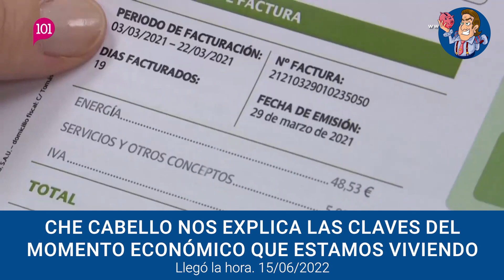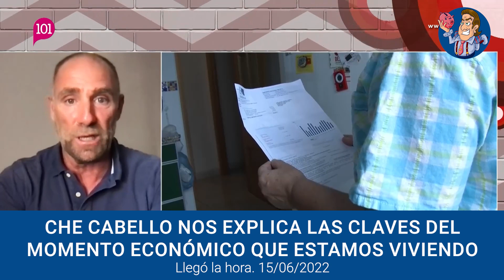💸 INFLACIÓN sin SOLUCIÓN💰 Che Cabello en "Llegó la hora" 101TV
Nuestro Doctor en Economía Che Cabello, en 101 Tv, nos habla de las medidas "desesperadas" que va a implantar el BCE para solventar la inflación desbocada.